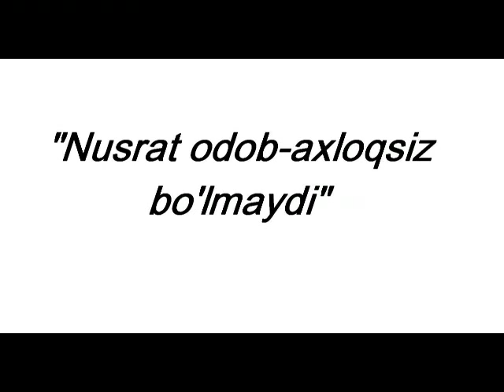"Nusrat odob-axloqsiz bo'lmaydi"